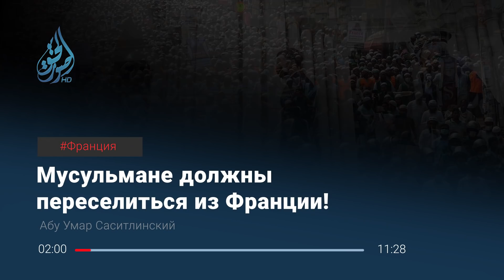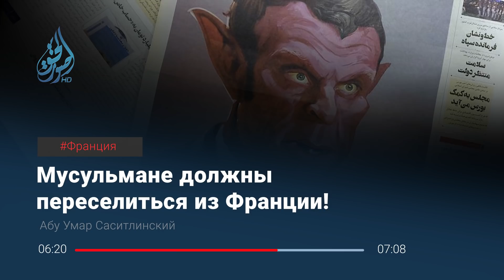Мусульмане должны переселитьтся из Франции - Абу Умар Саситлинский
Вопрос | Ответ 👆